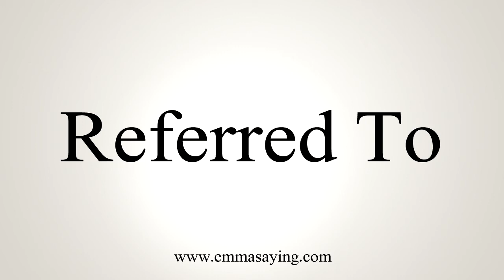How To Say Referred To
Learn how to say Referred To with EmmaSaying free pronunciation tutorials.